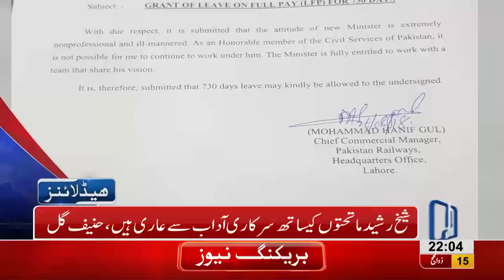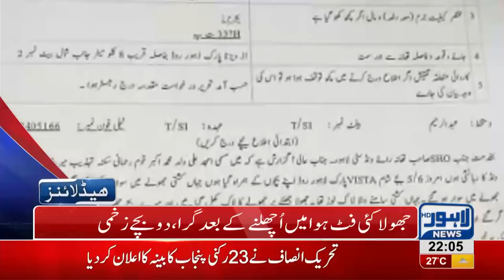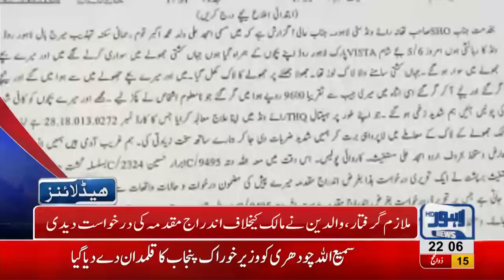10 PM Headlines Lahore News HD 26 August 2018